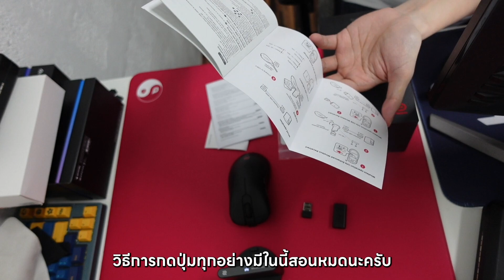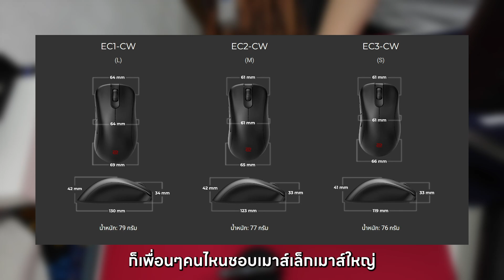รีวิวเมาส์ Zowie EC3-CW Wireless | Reviews | Viperdemon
0:00 Start
0:08 พูดเปิดคลิป
0:32 Unbox เมาส์ Zowie EC3-CW Wireless
2:49 วิธีการเปลี่ยนค่า DPI
3:09 วิธีการเปลี่ยนค่า Hz
3:26 สวิตช์ปิด-เปิดเมาส์แล้วโหมด Wireless
3:54 น้ำหนักเมาส์ขนาดต่างๆ
4:32 ไฮไลท์เทสเล่นเกมกับเมาส์ Zowie EC3-CW Wireless
7:46 ความรู้สึกจากการใช้งาน
7:59 เสียงคลิกของเมาส์
8:05 เสียงลูกกลิ้งเมาส์
8:31 ราคาเมาส์ Zowie EC3-CW Wireless